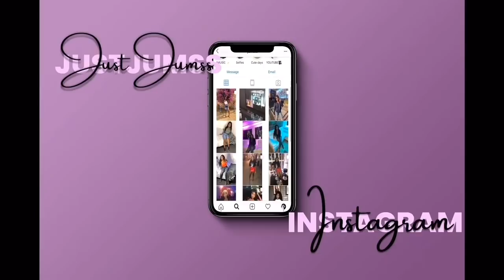WHAT WOULD YOU DO IF.."your girl got with your man when she was drunk"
HEY GUYS! SOME WHAT WOULD YOU DO IF QUESTIONS! LET ME KNOW WHAT YOU THOUGHT BY COMMENTING DOWN BELOW!

FOLLOW ME & INTERACT WITH ME